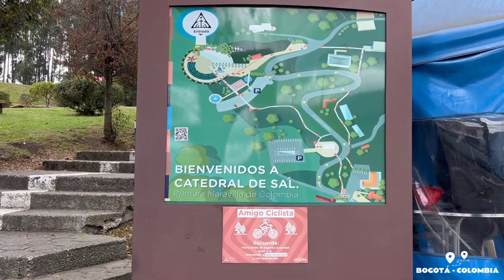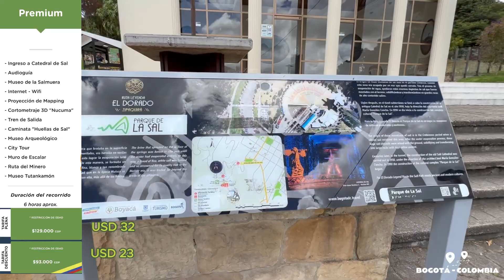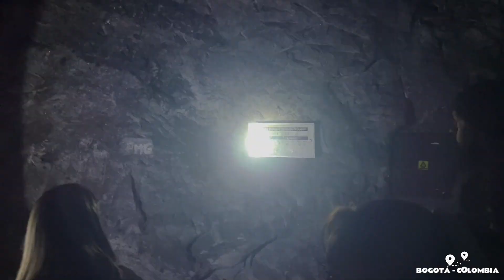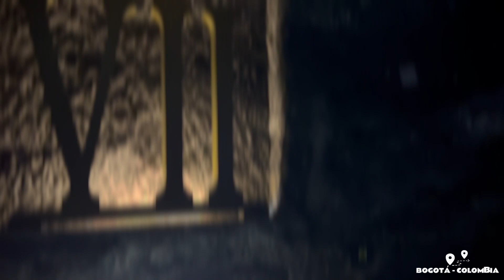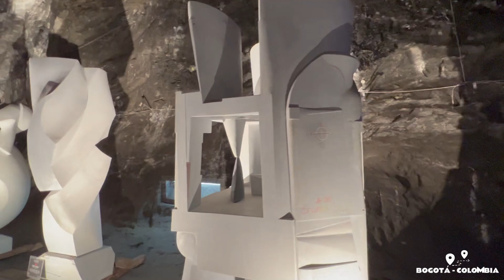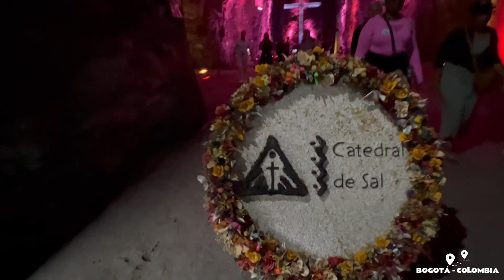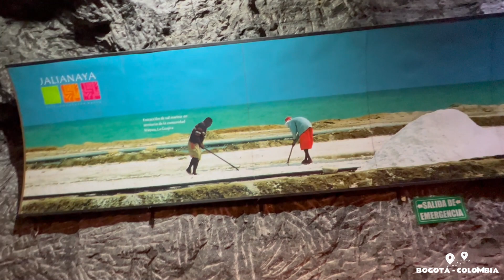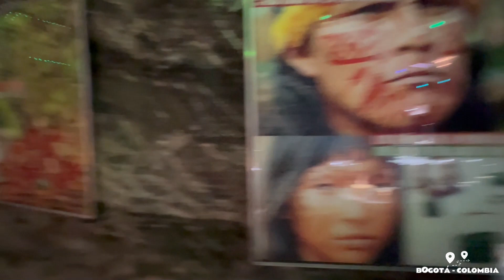Catedral de la Sal, Zipaquirá. Bogotá - Colombia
La increíble catedral de Sal de Zipaquirá, situada a 48 kilómetros al norte de Bogotá, lleva la arquitectura religiosa a límites insospechados. Una maravillosa construcción moderna realizada por Roswell Garavito Pearl en los años noventa. Se encuentra a 180 metros bajo tierra, en el interior de una mina de sal que ha sido explotada desde 1801, dentro del parque de la Sal de Zipaquirá, en el departamento de Cundinamarca, y que está incrustada en el cerro del Zipa a 2.652 metros sobre el nivel del mar.